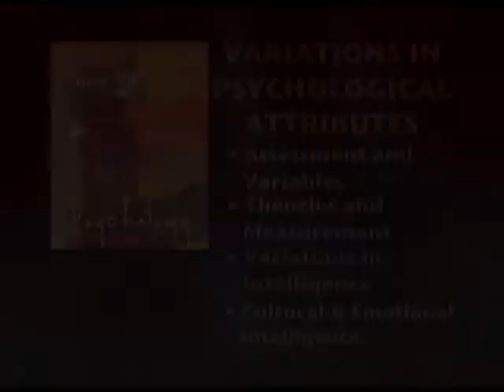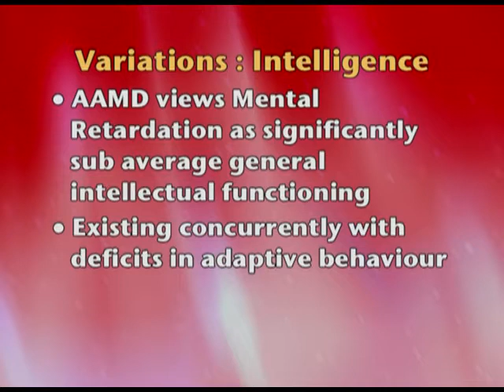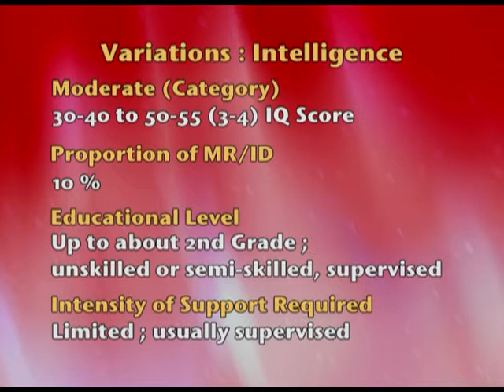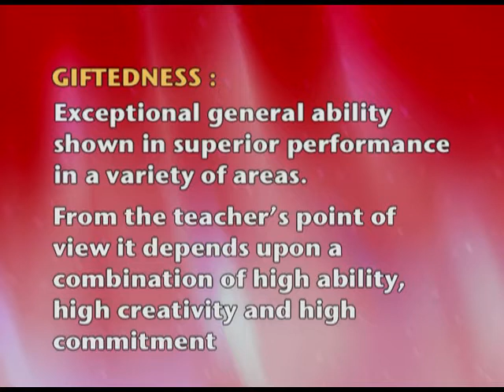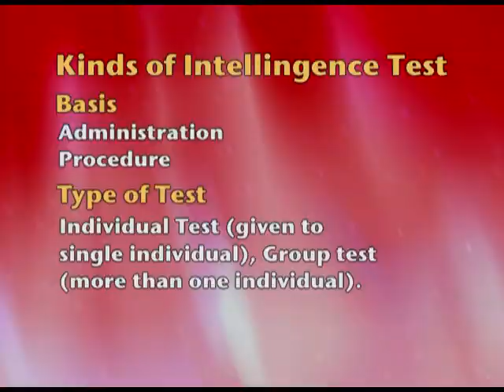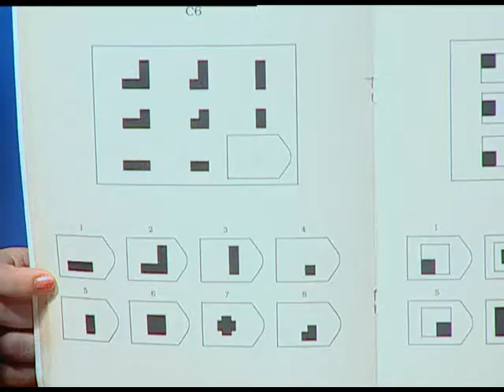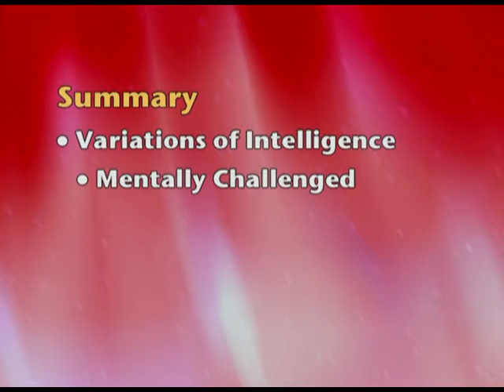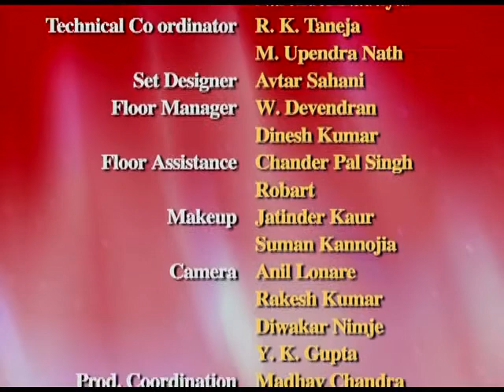Variations in Intelligence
This video program is based on  Variations of Intelligence and explains  different kind of Psychological Test.